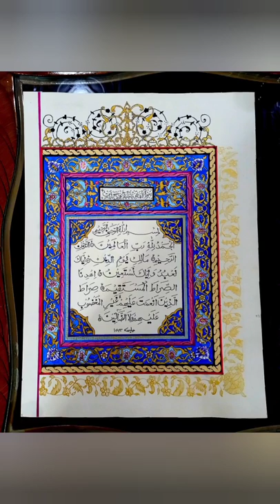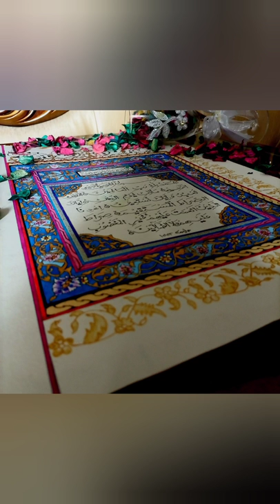Mushaf First Page Of Quran